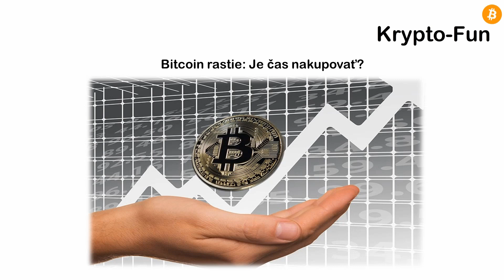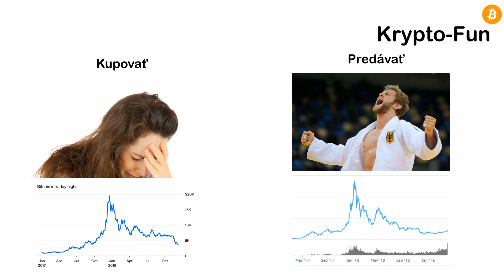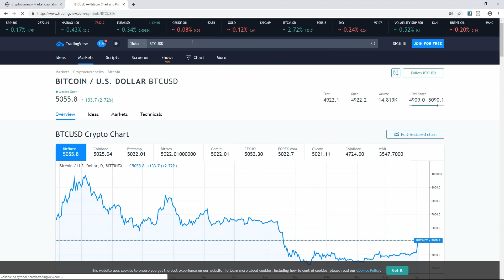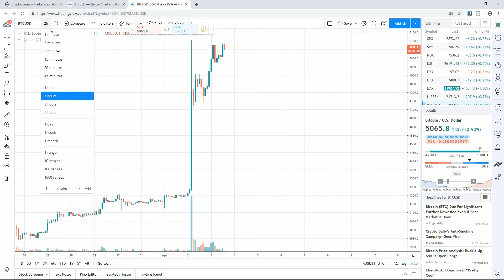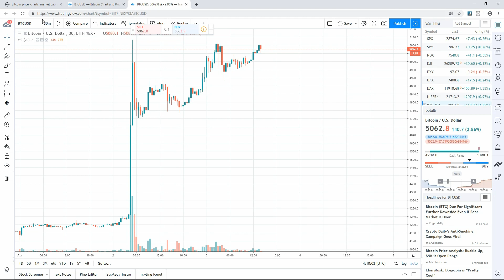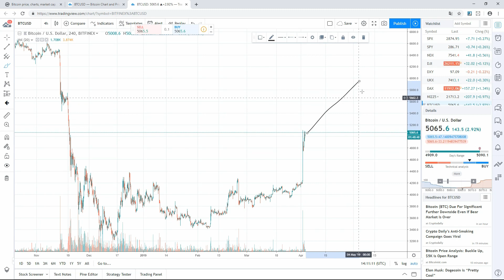Bitcoin rastie: Je čas nakupovať?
Youtube kanál Krypto-Fun je zameraný na rozširovanie povedomia ľudí o kryptomenách a o ich využití v reálnom svete

atď. obchodníkov na kúpu BTC za fiat je veľa

Na youtube kanály sa nebudú zobrazovať reklamy.
Pokiaľ ťa z nejakého záhadného dôvodu tvorba oslovila, môžeš poslať donate, čím prispeješ ku kvalitnejšej tvorbe obsahu:

BTC: 39Pbnp4yTz4SLLdWV6niioaEyaiymtLfVf